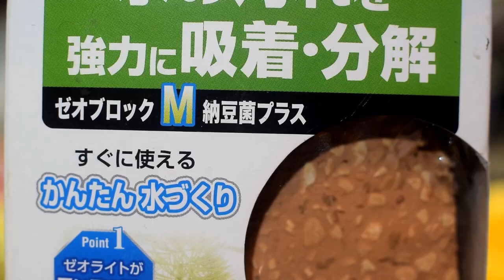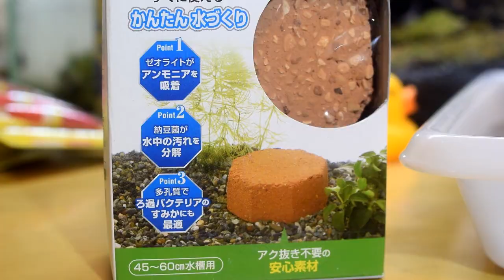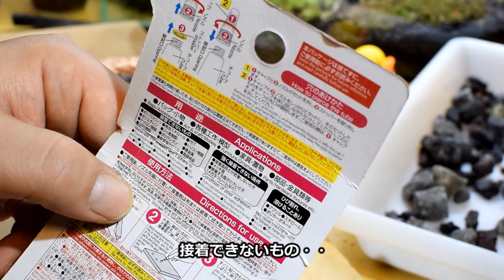金魚水槽の自作の水草ポット！ダッチアクアリウム風で！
金魚水槽（60cm）水草レイアウトに！
ゼオライトブロック（納豆菌）を使って自作水草ポット制作
人工水草を撤去し水草（マツモ）をレイアウトします
ダッチアクアリウム風のレイアウトで！